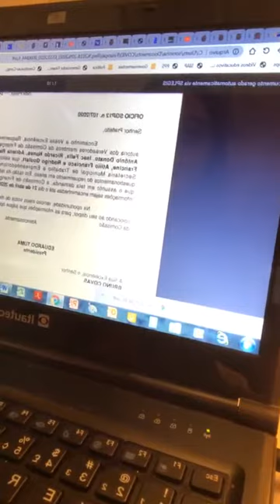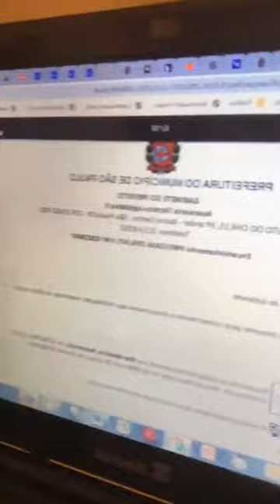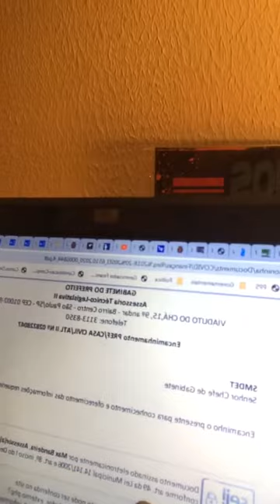Modo avião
Já tentaram fazer uma live com o celular no modo avião? Spoiler: cai - e não é o avião. Mas antes da queda a Soninha Francine deu uma super aula na live desta noite sobre como o poder público pode ser burocrático e atrasar providencias urgentes no vai e vem de papeis e assinaturas. Comentou o comportamento digno de criança birrenta do nosso presidente em relação ao Supremo Tribunal Federal (sem novidades!) e trouxe uma boa notícia: os vereadores devem votar na semana que vem um projeto para prorrogar e isentar cobranças de alguns tributos. A sessão dicas começou com as corridas gratuitas da Vou de 99 para mulheres vítimas de violência e com certeza iria continuar com outras informações de esquentar o coração, mas vai ficar tudo para a próxima transmissão. Aperta o play para saber tudo. Participe da política, FicaEmCasa e, se sair, UseMáscara.

Acompanhe o mandato da vereadora Soninha Francine.

Introdução

00:00 Início
00:20 Contagem regressiva
01:00 Blocos

Bloco I
02:00 Alexandre e Morais
04:50 Interesses do presidente
05:30 Lula x Dilma
08:30 Cada sociedade tem seus códigos
11:00 Código de conduta

Bloco II
13:00 Jornal Laboratório Casper Líbero
14:00 Por que não Anda?
17:34 Às vezes não é previsão
19:30 Questões Jurídicas
22:00 Deu deserto
22:40 Outros fatores inerentes ao processo
23:10 Muita coisa ao mesmo tempo
24:15 Programa Ação Trabalho  Travestis
26:00 Requerimento Comissão de Finanças
30:00 Ampliação de vagas
31:30 Antes era tudo papel (Ano passado)
(10 razões pelas quais as coisas não andam no Poder Público)

Bloco III
33:00 Carência pagamento de impostos
39:00 99 Taxi - vítimas de violência
42:30 Redes de supermercados